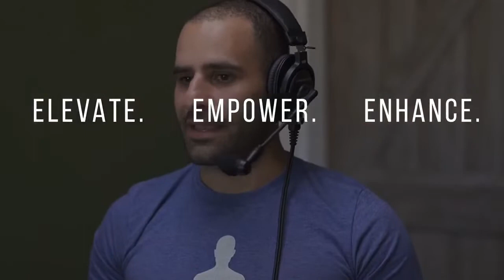Tudca for Weight Loss & Insulin Resistance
Health Hack Fridays are short 1-5 minutes episodes to give you simple easy hacks, solutions, and strategies that you can implement right away to have an impact not only on weight loss but overall health.

Today I"m diving deep into the supplement Tudca, that is not really well known, but has some robust studies showing that it can be very effective for restoring and healing the liver and kidneys, as well as it's potent effects on weight loss and insulin resistance.